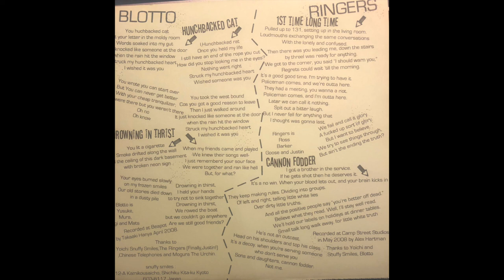Cannon Fodder-Ringers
From The Ringers/Blotto Split on Snuffy Smiles 2008